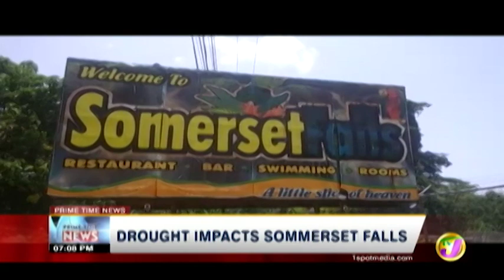TVJ News Today: Somerset Falls in Portland Has Dried Up - August 5 2019